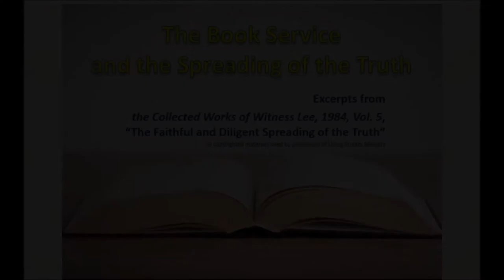James Barber Testimony on the History of the Church Part 1